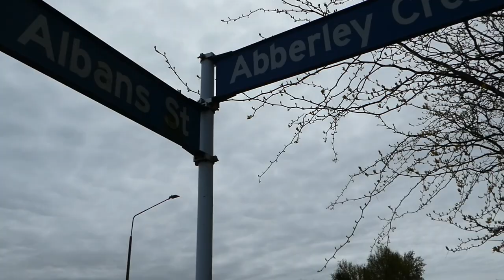Haunted by History S2 Ep1 - St Albans/Abberley Park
Haunted by History returns for Season Two! The famous ghost hunter William Langford and the NO Productions Theatre team travel into the wilds of north Christchurch and find a... park! But wait, there is more: English actresses, duchesses, horror stories, scented gardens and, of course, a mysterious mansion, Abberley Park Hall.

Haunted by History is a video series dedicated to Christchurch heritage  produced by NO Productions Theatre. Season Two is proudly supported by the Intangible Heritage Grant (CCC).

This edutainment mockumentary series was created by Nataliya Oryshchuk and David Allen. It shares the adventures of the famous ghost hunter and local history buff William Langford of Langfords AND his trusty silver spoon!
Each episode, the investigative team of NO Productions Theatre (armed with a shaky camera!) embark on a new spooky historical quest, delving into the past of Christchurch and its surrounds.